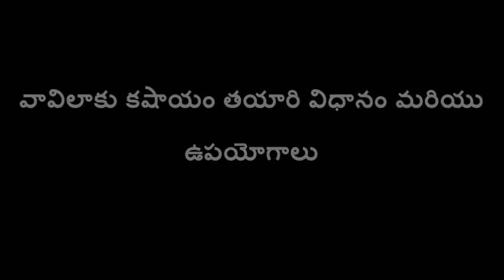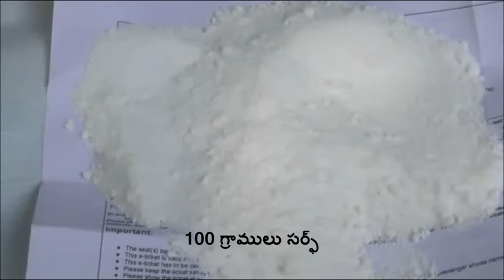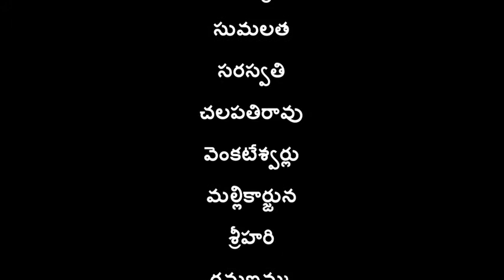Preparation of Vitex extract (vavilaku kashayam)and uses_Chittoor_SERP-CMSA and digital Green,A.P